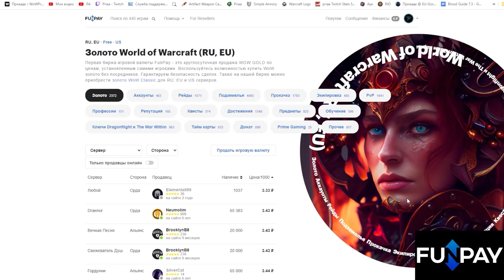Полный гайд по 2 фазе препатча | World of Warcraft: The War Within 11.0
00:00 - Вступление
00:25 - С чего начать
01:20 - Ускорение каждую неделю
01:40 - Этапы события
02:25 - Валюта Остаточные воспоминания
03:30 - Баг события
03:45 - Награды препатча
04:50 - Советы
06:05 - Заключение